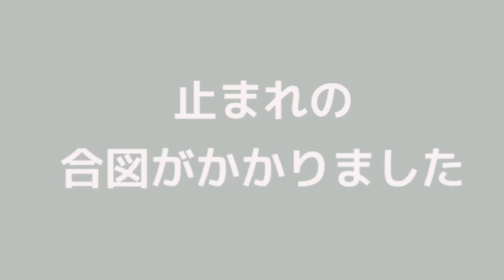ゴールドシップの自慢の娘【ユーバーレーベンちゃん】札幌記念2022 パドック映像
ご視聴いただきありがとうございます😊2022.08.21(日)札幌11R 札幌記念に出走したユーバーレーベンちゃんです(父:ゴールドシップ、母:マイネテレジア)。次走は天皇賞・秋を予定とのことで楽しみですよね☺️
※ユーバーレーベンちゃんのおしゃべりはフィクションです。

・毎週金曜夜にゴールドシップ産駒の出走情報を投稿しています。ゴールドシップ、ゴールドシップ産駒、ソダシ、アルナシーム、芦毛くん芦毛ちゃん達が大好きです。

馬ネイル、ゴールドシップ産駒出走情報、馬関連の動画を上げていきます😊 まだの方はぜひChannel登録、👍、コメントよろしくお願いします。